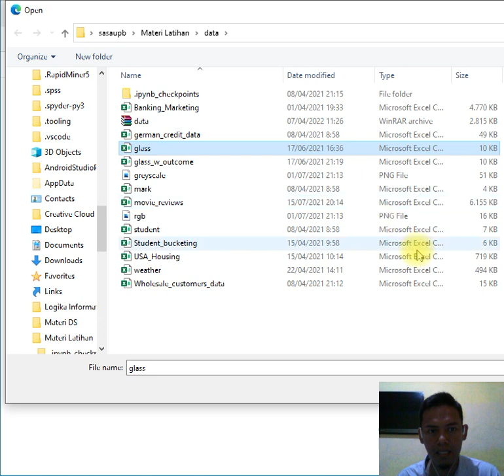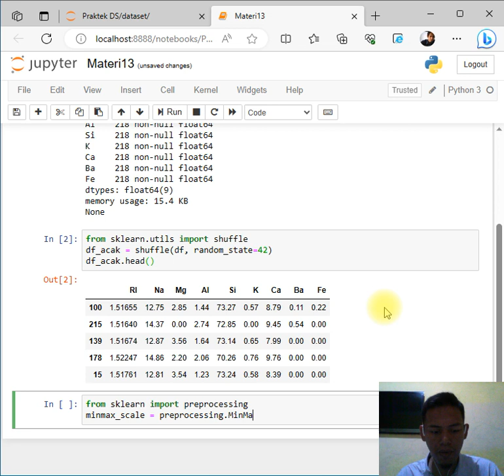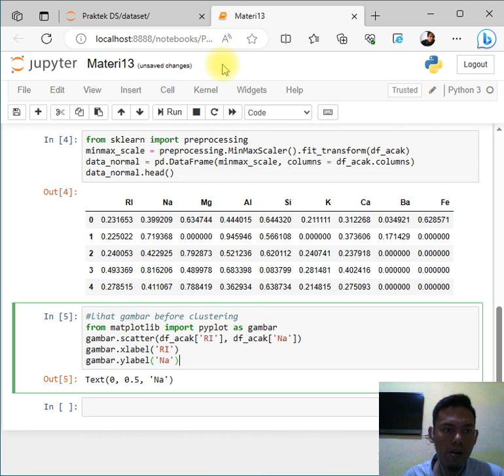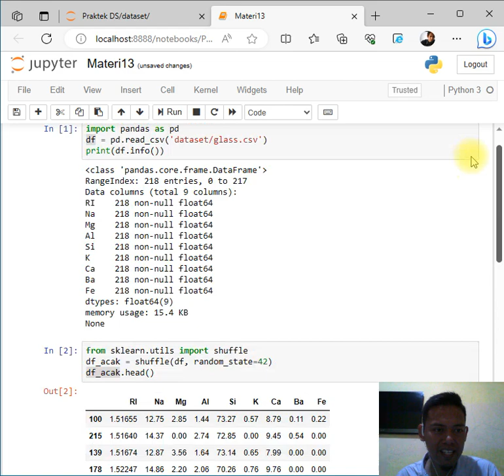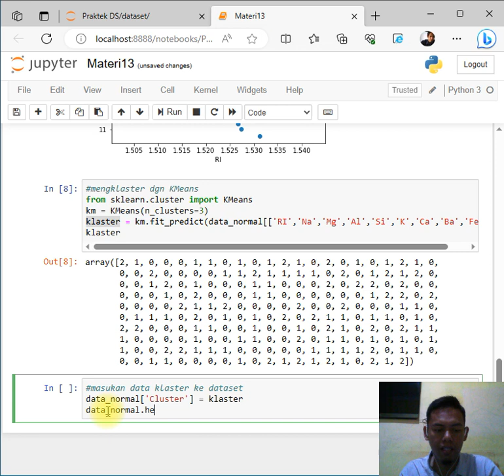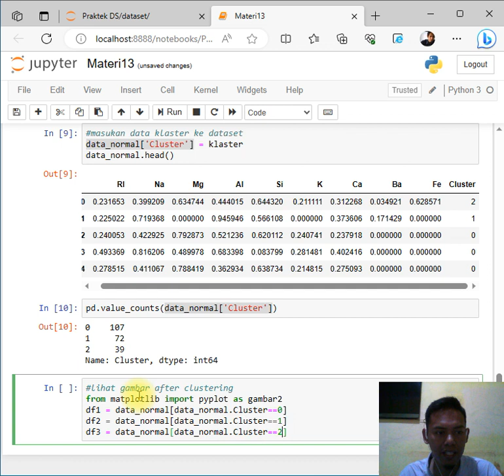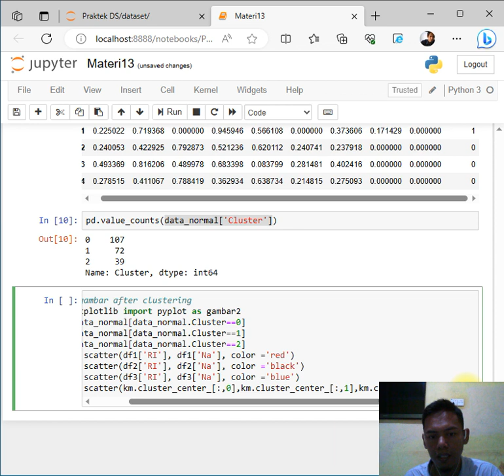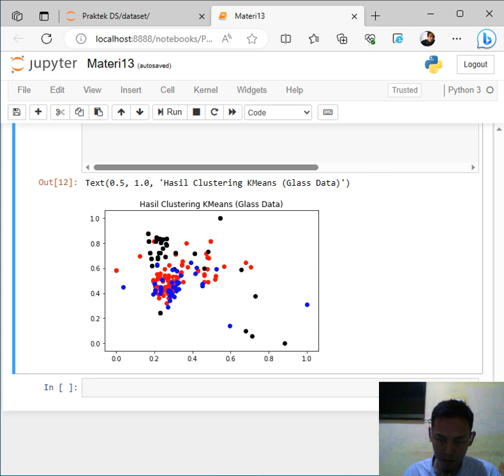Data science Python -4 (Unsupervised Learning) : KMeans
K-means merupakan salah satu algoritma yang bersifat unsupervised learning. K-Means memiliki fungsi untuk mengelompokkan data kedalam data cluster. Algoritma ini dapat menerima data tanpa ada label kategori.